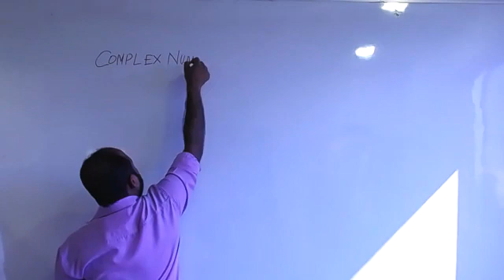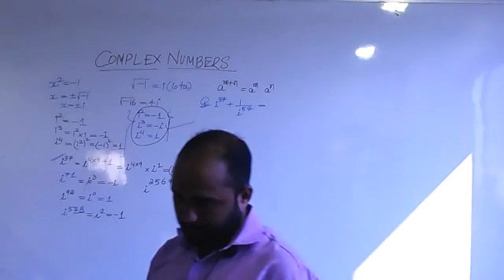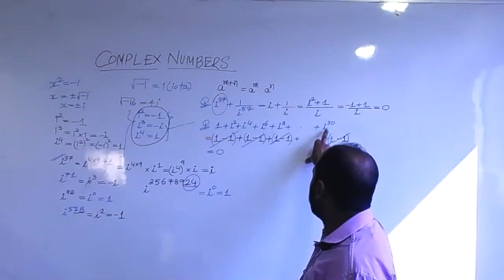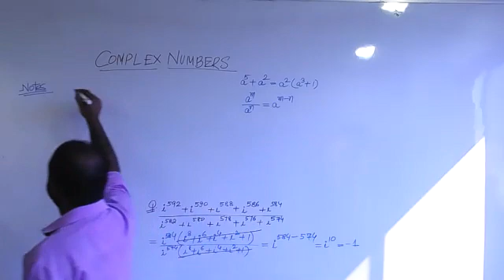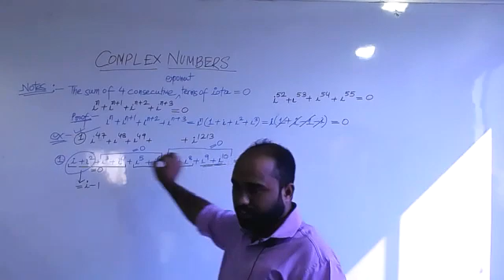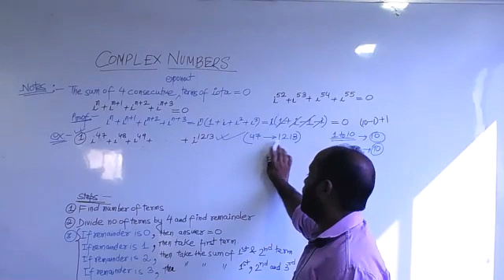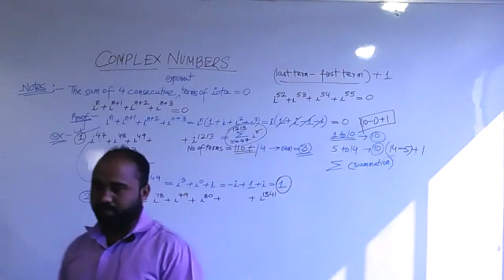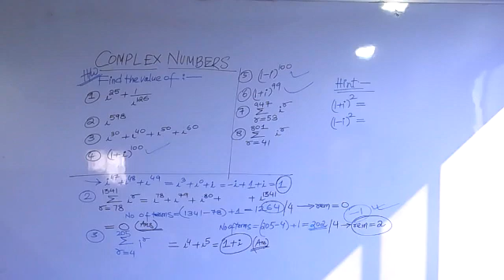complex 1 demo#NCERT